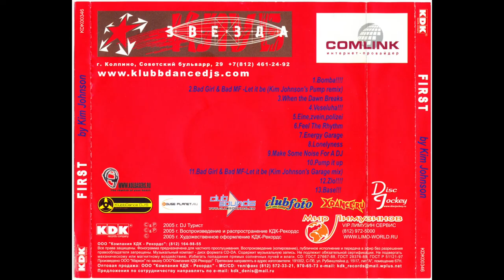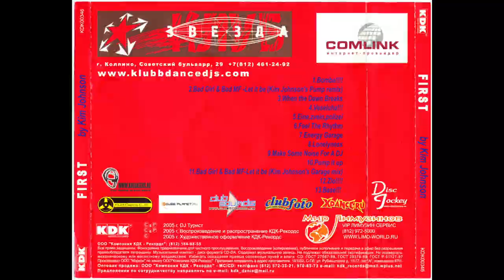Klubbdance DJ's Presents: Speed Garage & Pumping House. First by Kim Johnson (2005)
If there is a second, there must be a first.
Has some tracks in common with Second Movement. Speed Garage & Pumping House By Kim Johnson
Tracklist:
1. 00:00:00 Kim Johnson - Bomba!!!
2. 00:05:39 Bad Girl & Bad MF - Let It Be (Kim Johnson’s Pump Remix)
3. 00:12:17 Kim Johnson - When The Dawn Breaks
4. 00:18:04 Веселуха!!! (Veseluha!!!)
5. 00:21:58 Kim Johnson - Eins Zwei Polizei
6. 00:26:15 Kim Johnson - Feel The Rhythm
7. 00:33:08 Kim Johnson - Energy Garage
8. 00:37:34 Dj Tomcraft - Happiness Loneliness (Kim Johnson Remix)
9. 00:41:36 Kim Johnson - Make Some Noise For A DJ
10. 00:48:07 Danzel - Pump It Up (Kim Johnson’s S.G. Mix)
11. 00:51:48 Bad Girl & Bad MF - Let It Be (Kim Johnson’s Garage Remix)
12. 00:58:06 Kim Johnson - Zlo!!!
13. 01:01:43 Kim Johnson - Base!!!

Russia donk hardbass house Russia Kim Johnson Speed garage bassline hard garage KLubbdance dj's recordings dj Tourist DJ Turist DJ Турист DJ Bufer DJ Буфер hard house old school